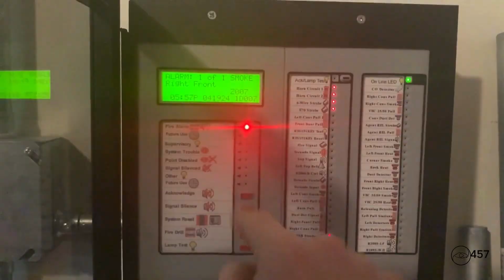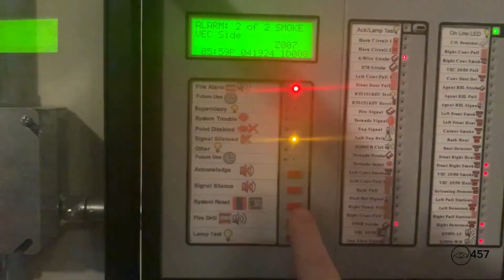Right Side Smoke Detectors Fire Alarm System Test 2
In this video, we activate the Silent Knight SK smoke detectors for the second time on the new system using a magnet, and for the entire system test series. This was from a system test featuring Wheelock and Simplex notification appliances, requested by Lights, Locks, and Alarms, who is no longer active on YouTube.

1080p 60 FPS Available For Highest Quality
This was done in a controlled environment!!

Never pull fire alarms in real buildings, unless it's a real emergency, and NEVER tamper with life and safety equipment out in public, unless you have the authority to do so!!

I, and this video, are not held responsible for your actions!!

I recommend that you DO NOT watch this video if you have epilepsy to flashing strobes or lights, as this video contains them!!